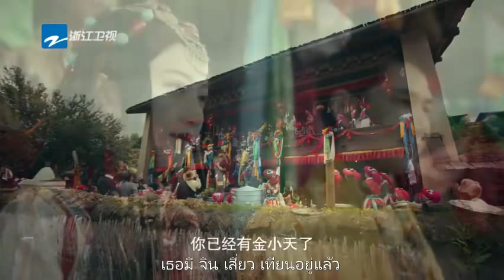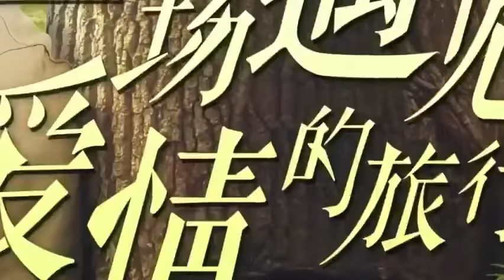Trailer ซีรีย์จีน | การเดินทางมาพบรัก ‬(A Journey to Meet Love ) ซับไทย | ซีรีย์จีนยอดนิยม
อัพตอนใหม่: ทุก วัน อ.-พุธ.19.00น.  2 ตอน/วัน
เริ่ม 17 มีนาคม เป็นต้นไป
นักแสดง:จิ่งเถียน เฉินเสี่ยว
หลี่ซินหยู พนังงานออฟิตธรรมดา ได้ประมูลภาพจิตรกรรมของจิตรกรแห่งยุค ชูหงเฟย ชื่อภาพ "อันเป็นที่รัก" มูลค่ากว่าหลายสิบล้านดอลลาร์ จึงเป็นจุดสนใจของเหล่าตำรวจและถูกติดตามโดยเจ้าหน้าที่สายลับ จินเสี่ยวเทียน พวกเขาทั้งสองได้จับพลัดจับผลู ขึ้นรถทัวร์เพื่อถ่ายทำรายการถ่ายทอดสดของฉูจื่อฮาน ลูกชายของฉูโหงเฟย มุ่งหน้าไปยังแชงกรีล่า บ้านเกิดของซินเย่ว ที่เธอทั้งคิดถึงและหวาดกลัวในเวลาเดียวกัน